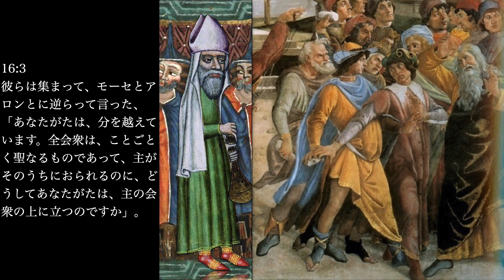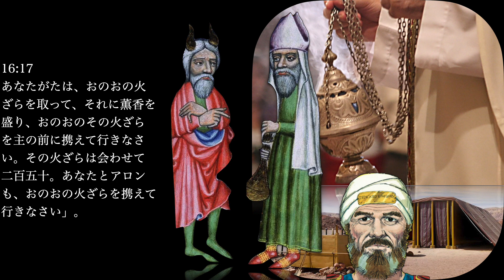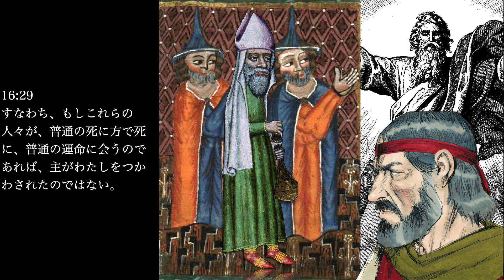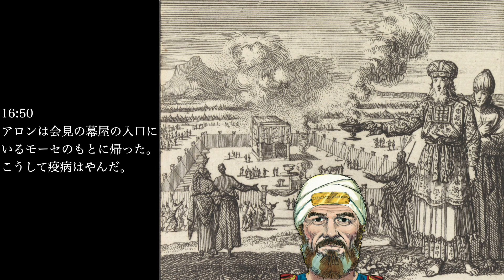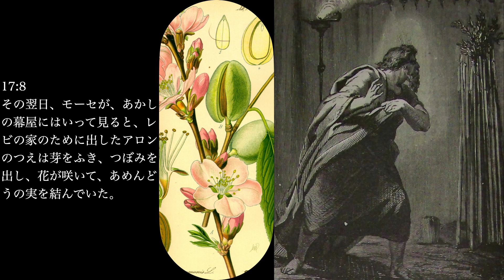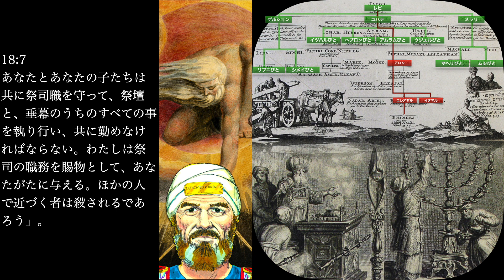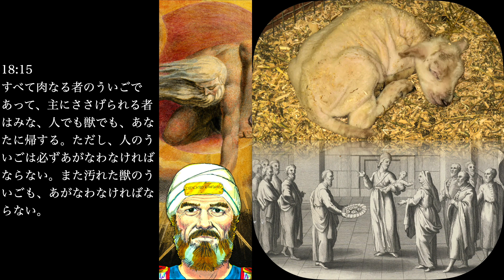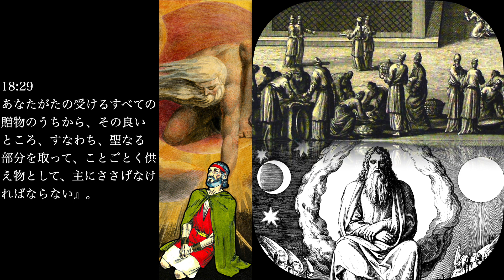わかりやすい！楽しく学べる簡単絵朗読の世界へようこそ！ 朗読絵巻 旧約聖書「モーセ五書 民数記」を誰にもわかりやすく、簡単に。第5巻 コーラハ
モーセ五書の勉強会をしませんか？
私、石川尚寛が出張して、講師をさせていただきます。

Amazon kindleの無料マンガはここから読むことができます。

旧約聖書モーセ五書「創世記」を誰にもわかりやすく、簡単に by 石川尚寛

旧約聖書モーセ五書「出エジプト記」を誰にもわかりやすく、簡単に by 石川尚寛

旧約聖書モーセ五書「レビ記」を誰にもわかりやすく簡単に by 石川尚寛

旧約聖書「モーセ五書 民数記」を誰にもわかりやすく、簡単に by 石川尚寛

旧約聖書モーセ五書「申命記」を誰にもわかりやすく、簡単に by 石川尚寛
こちらでは、本と動画の一覧をご覧いただけます。

次の文章を旧約聖書をはじめて読む人にも魅力的に伝えてください

モーセ五書は、ユダヤ教、キリスト教、イスラム教の共通の聖典であり、全体で187章、4993節からなります。

創世記は50章、1533節
出エジプト記は、40章、1213節
レビ記は27章、859節
民数記は、36章、1288節
申命記は、34章、959節

文字だけではなかなかイメージをつかむことが難しい古代の話でもあるため、著者は自身の学びを深めるため、聖書の挿絵や古代の地図などを探し、それらを用いて内容をイメージしやすくしました。

この絵巻旧約聖書「モーセ五書」は、各節（4993節）ごとに挿絵的なイメージがあり、各節ごとに画像のある聖書はおそらく世界中で本書のみだと思います。それにより、読者の皆様には聖書の言葉をじっくりと味わいながら読むことができ、イメージがつきやすいと好評をいただいています。

旧約聖書「モーセ五書」を、どなた様でも簡単に、そしてわかりやすく。本書を通じて、今まで難しかった旧約聖書の「モーセ五書」を読んでみてはいかがでしょうか？きっとあなたの人生の灯火になる言葉が見つかると思います。

著者：石川尚寛（いしかわなおひろ）　共生の課題解決法研究会　主宰

ホームページ：共生の課題解決法研究会

【考察まとめ】旧約聖書を読み解いたら見えてくる古代日本との共通点がヤバすぎた【TolandVlog】

No.01【朗読】旧約聖書 創世記 全50章 / キリスト教 / カトリック / プロテスタント

【考察まとめ】旧約聖書の暗号を解読せよ‼聖書に隠された唯一神の正体とユダヤの祖アブラハムが信仰した本当の神がヤバかった【TolandVlog】

創世記 全章　聖書朗読　旧約聖書 （口語訳）朗読：中村啓子　製作：クレッシェンド

2023年11月19日　歓迎礼拝「聖書が教える仕事観」聖書箇所：創世記2章15〜17節

【旧約聖書】海を割ったモーセ、３ｍの巨人に勝ったダヴィデ、バビロン捕囚とディアスポラ【歴史編】(Old Testament / Moses / David / Babylonian Exile)

【ゆっくり解説】旧約聖書と新約聖書の違いとは？ 知られざる真実を徹底解説